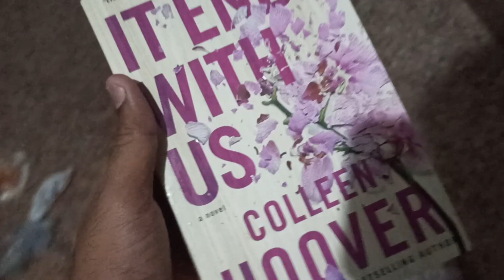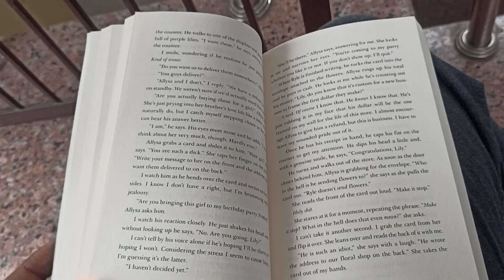Going Gym On Sunday's!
Hey Guys!!❤💕
Let me know your questions in comments and will answer that in next vlog.

Happy transformation :)

My Handles ~

Peace Out ❤